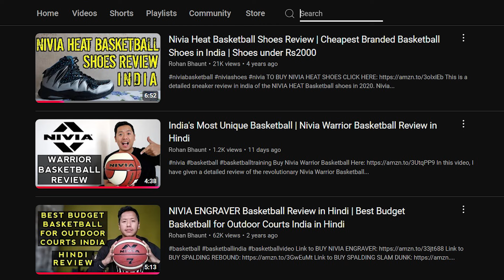Nivia Street Art Basketball Shoes Review | Best Basketball Shoes Under 3000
In this video, I have given a detailed review of the Nivia Street Art Basketball Shoes in hindi. This includes details about its looks, design, durability, fit, and price. Are these the best basketball shoes in India under 3000?